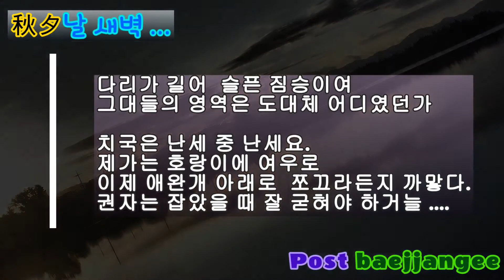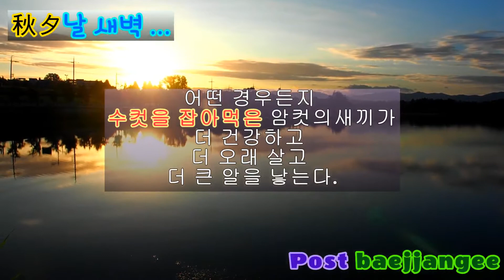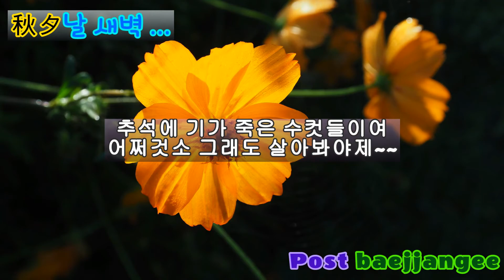숫컷들의 사면처가 ....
독서/개발/사진/섬여행 /기타음악/도시농업